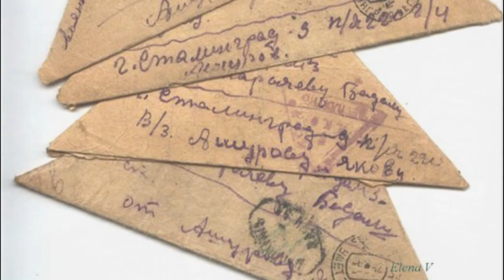Письмо отца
Письма с фронта читает Денис Сопов, кадры из фильма "Офицеры", хроника документальных фильмов ВОВ, песню поет Евгений Мартынов.